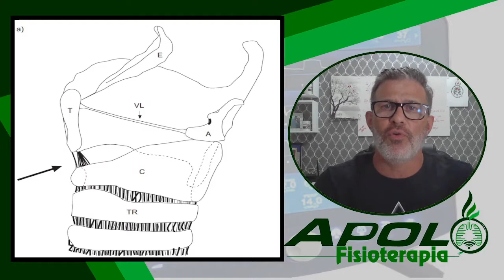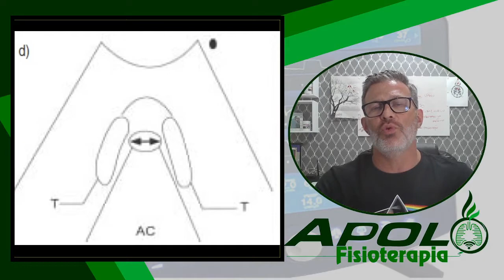Importância do ultrassom de laringe pre-extubação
Vídeos mostrando a importância da avaliação com o ultra-som pre-extubação. Assista o vídeo até o final é aprenda por que devemos fazer o ultrassom de paciente que estão em ventilação mecânica antes de extubar.

Prof. Dr. Alexandre Ambrozin - Unesp Marília
APOLO FISIOTERAPIA PODCAST -

ultrassom diagnóstico